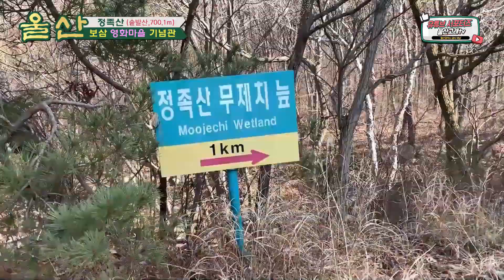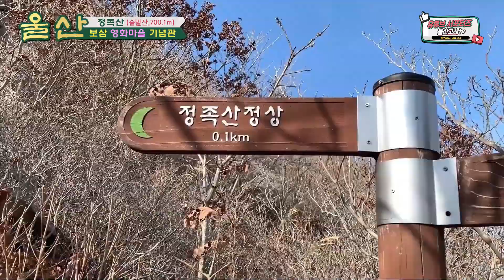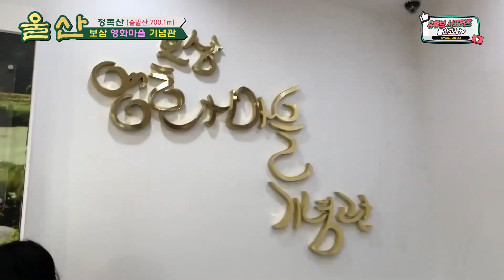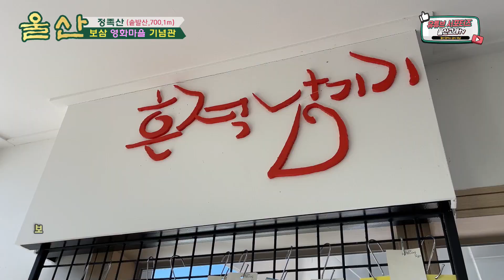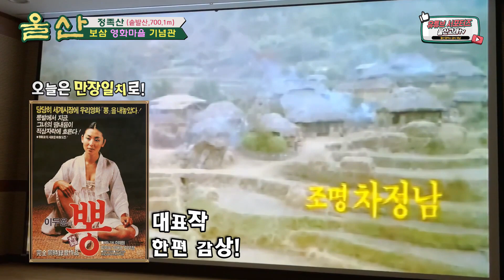[울산여행] 보삼영화마을기념관 / 成人영화의 고향 / 정족산 / Ulsan Korea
울산시 유튜브 서포터즈 윤태식tv입니다~

[보삼영화마을]

- 울산 울주군 삼동면 보삼마을길 11

- 2002년 한국영상자료원에서 영화의 고향으로 지정

- 이곳에서 1978년 임예진 주연의 “불”이 첫 촬영되었으며 1985년에 뽕, 1986년 씨받이, 변강쇠, 1987년 감자, 빨간앵두3, 1988년 사방지 총 7편의 영화가 제작되었다.

• 음원 : 2대8♬_이범학

          어디로 갈거나_님아, 그강을 건너지 마오 MV (대금 조재수)

• 촬영&편집 : 윤태식TV(유튜브)

※ 드론영상은 지방항공청과 항공작전사령부의 비행승인과 항공촬영 승인을 받아 촬영 하였습니다.